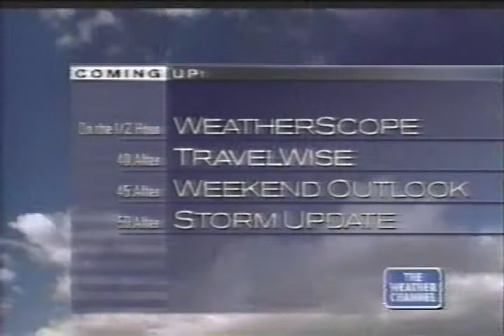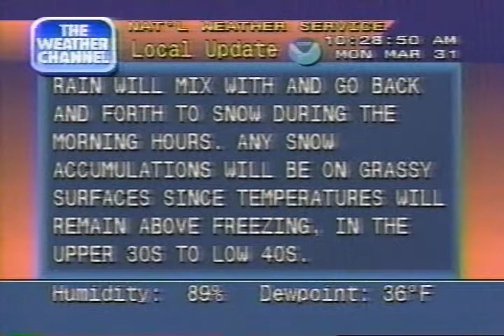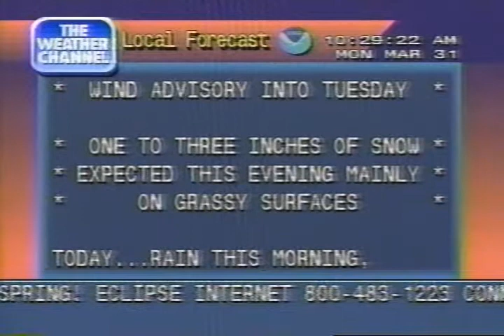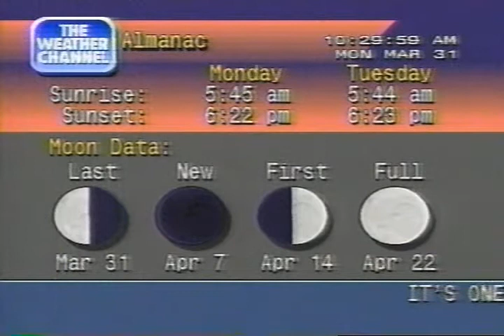Weather Channel clips (including Local Forecasts), 10 AM - 11 AM Monday March 31 1997